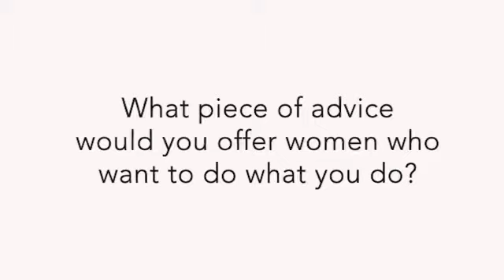MIWomenWednesday: Susan Corbin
Next up on MIWomenWednesday, a campaign to celebrate Michigan’s trail-blazers, ceiling-busters and ladder-builders: Director of the Michigan Department of Labor and Economic Opportunity, Susan Corbin! Join us here on Wednesday's to meet women who are changing the face of leadership in Michigan.